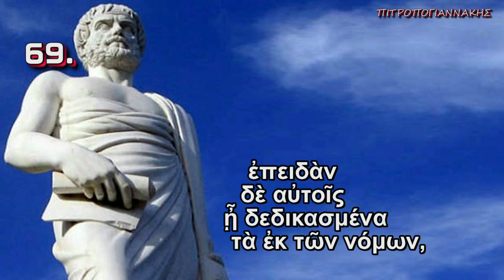Αριστοτέλους Αθηναίων Πολιτεία 10 κείμενο audio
H "Αθηναίων Πολιτεία" του Αριστοτέλη είναι σπουδαιότατο αρχαίο κείμενό μας και το επαναστατικότερο όλων των αιώνων. Γιατί δεν αρκείται σε αοριστολογίες για λαϊκή εξουσία. Η Αθηναίων Πολιτεία με τον θεμελιώδη θεσμό της, δηλαδή την κλήρωση και όχι την εκλογή των αξιωματούχων, κονιορτοποιούσε την εξουσία και τη μοίραζε πραγματικά σε κάθε πολίτη, θεωρούσε την εξουσία σχολείο από το οποίο έπρεπε να περάσει κάθε πολίτης. Η "Αθηναίων Πολιτεία", καθιερώνοντας θητείες ενιαυσίες (=ετήσιες) και μη επαναλήψιμες, δεν επέτρεπε τον επαγγελματισμό στην πολιτική, αλλά δημιουργούσε πολίτες, χωρίς τους οποίους δεν είναι δυνατόν να ανθίσει πολιτισμός. Ας θυμίσουμε πως οι Έλληνες (Μακεδόνες, Ηπειρώτες, Κύπριοι), που δεν είχαν Εκκλησία του Δήμου (Απέλλα την ονόμαζαν στη Σπάρτη) και δεν είχαν θητείες ενιαυσίες (=ετήσιες) και μη επαναλήψιμες, δεν γίνονταν δεκτοί στους πανελλήνιους αγώνες (Ολύμπια, Ίσθμια, Νέμεια, Πύθια). Η δημοκρατία και η κλήρωση έκαναν την Ελλάδα απαράμιλλο κέντρο πολιτισμού ασύγκριτου. Έκαναν την Ελλάδα Ελλάδα. Και η Αθηναίων Πολιτεία μας διδάσκει πώς ακριβώς λειτούργησε αυτό το άγνωστο, παρεξηγημένο και κακοποιημένο πολίτευμα: η δημοκρατία. Το 10ον μέρος της συναρπαστικής ιστορίας του πολιτεύματος των Αθηναίων υπό τον μέγιστο Αριστοτέλη όπως την συνέγραψε για να μείνει στους αιώνες! Σήμερα 2500 έτη μετά... Μια φιλό-τιμη ανά-σταση ενός Κειμένου που απετέλεσε την βάση του Δυτικού Πολιτισμού και της σύγχρονης Πολιτειο-λογίας. Μια εργασία του Γιώργου Πιτροπογιαννάκη που επι-χειρεί να υπο-δείξει, να κατά-δείξει, να απο-δείξει και να επι-δείξει ότι υπάρχει επ-ανά-σταση και από του ...καναπέως (sic). Εκ-παίδευση και επι-μόρφωση χωρίς το άγχος και το άχθος της Σχολικής εξέτασης... Αριστοτέλους : "Αθηναίων Πολιτεία" : επειδή όλοι θαυμάζουμε τον Παρθενώνα αλλά ελάχιστοι γνωρίζουμε ότι οι Πέτρες του έχουν Θεμέλειο, Ψυχή, Γλώσσα και Ιδέες... Χωρίς αυτά υπ΄ όψιν μας είναι απλώς πέτρες, τουρλού tourlou...